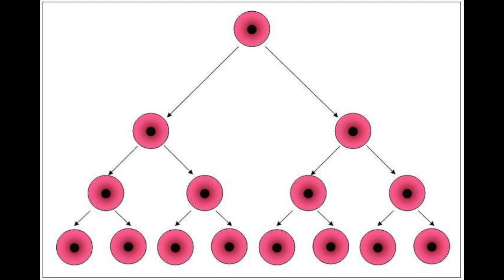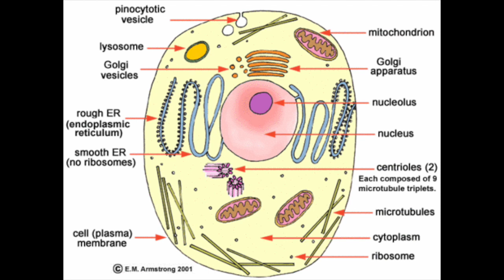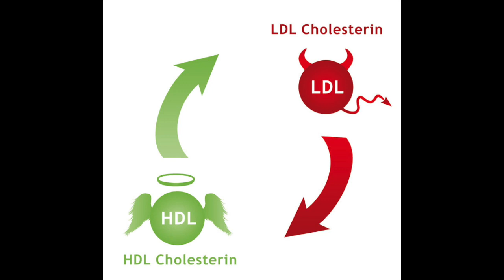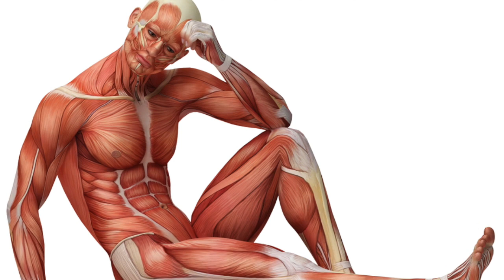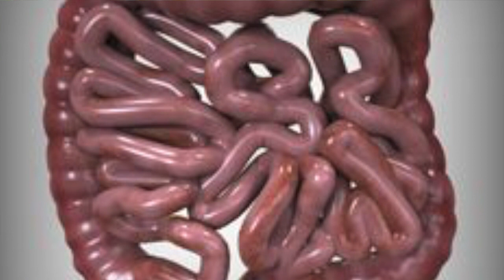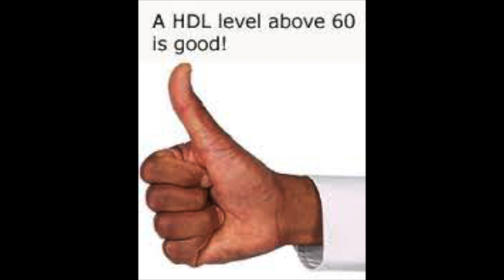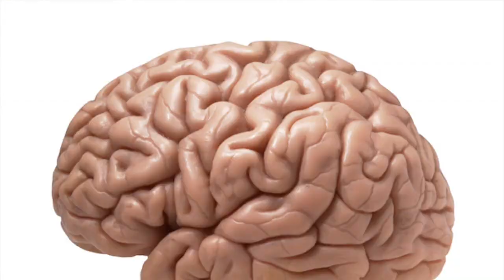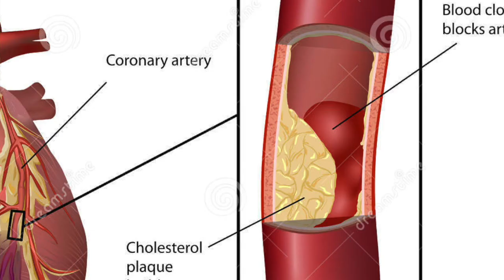Cholesterol - Good or Bad? (Tamil)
Dr. Elizabeth J. Samuel explains why Cholesterol's is essential for the normal growth of human cells. Know the kind of healthy food that contribute to our well being. Are crabs, prawns, some kinds of fishes & fatty meat good for the heart? Please watch the video!